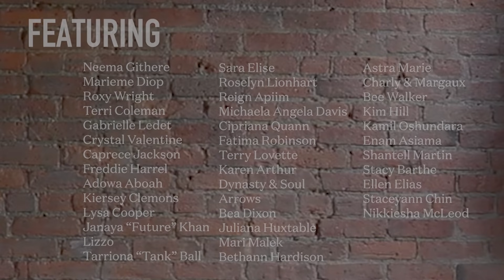My Hair is My Crown: Stop Hair Discrimination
Did you know that in most states across America, it is still completely legal to discriminate against someone in the workplace because of their hair? This is why today, in honor of National CROWN Day, we’ve woven together the stories of our past subjects who have shared their radically honest experiences around natural hair, in order to help raise awareness and enact federal legislation to end race based hair discrimination for good.

Click the link below to contact your senator to help pass The CROWN Act which will make race-based hair discrimination illegal in all 50 states across the US.

There is nothing about our bodies that should ever be policed!

Thank you to Lush Cosmetics for the incredible work you do to in the fight to end race based hair discrimination and for supporting us in this initiative.

The CROWN (Create a Respectful and Open Workplace for Natural Hair) Act is a step towards ending race-based hair discrimination & has been enacted in a handful of states since 2019. It’s a step towards correcting the United States’ history of anti-Black racism & challenges the stigma that natural hair is "unkempt" and "unprofessional.” But there's still work to do. Today, we're celebrating the heritage and beauty of natural Black hair as we continue the fight to PassTheCROWN nationwide.

Thank you to all of the courageous and beautiful storytellers featured in this video, whose radical honesty and unwillingness to be erased for whom they are have paved the way for this change.

About StyleLikeU
If you agree that facades separate us and being radically honest brings us together, please take a moment to subscribe to our channel and share this video with any friends or family who could benefit from feeling less alone in their journeys with mental health. New Episodes drop Thursdays!

Music Attribution:
"Scenery" by Kai Engel